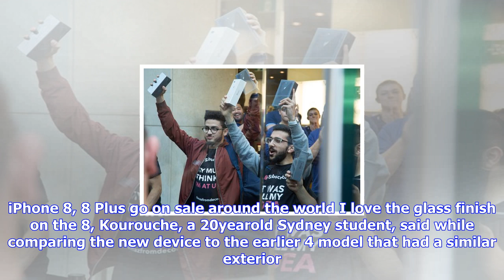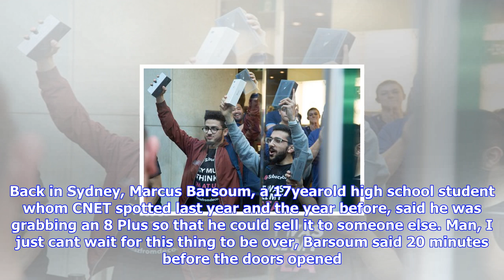Breaking News | Apple fans queue for iphone 8, 8 plus in annual tech rite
Apple fans queue for iphone 8, 8 plus in annual tech rite

Mazen Kourouche right and a friend hoist their iPhones in Sydney. Ian Knighton CNET The launch of th...